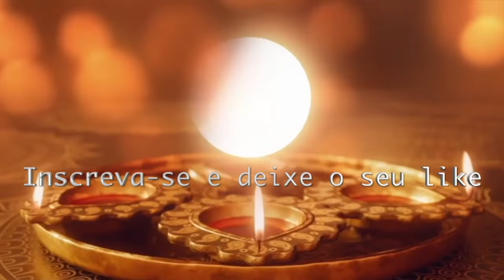SENSITIVA BIANCA PREVISÕES, FAUSTÃO, JOÃO SILVA, A FAZENDA 16 E MUITO +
SENSITIVA BIANCA GODOY
Consultas Bianca: 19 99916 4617 🙏